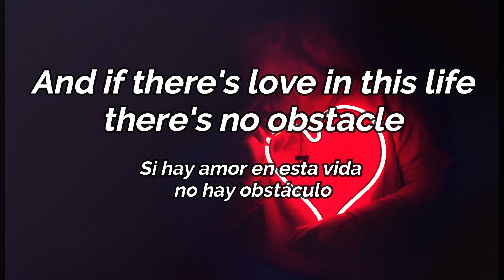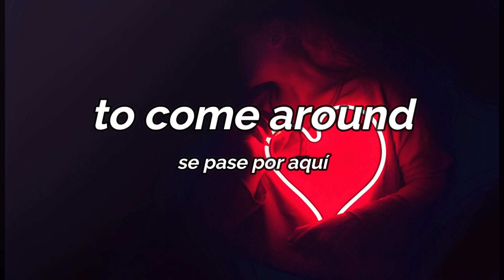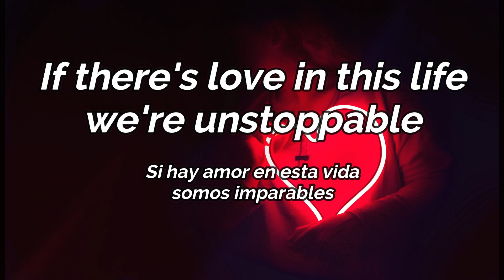Waiting For Love - Avicii (Lyrics) Sub español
Waiting For Love ( Avicii )

Encontrarás contenido sobre ingeniería, tips para el inglés, entre otros.